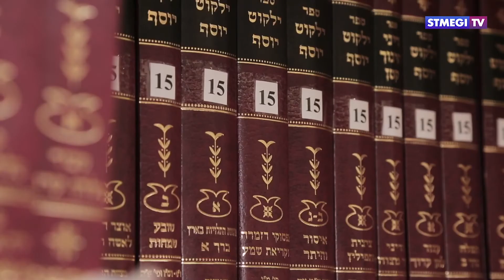Недельная глава "Бамидбар"